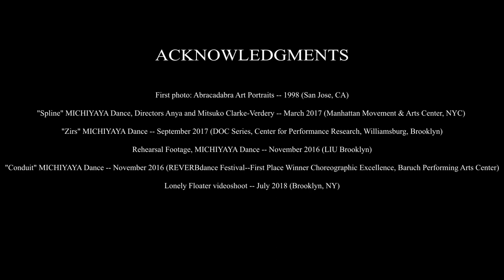My Instrument: short documentary on body image struggles in the professional dance world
In My Instrument, professional dancer Alexandra Wood opens up about her struggles with body image in a highly competitive arena. We learn about her passion and dedication towards her craft, and her hopes for more representation within her industry.
MY INSTRUMENT is a short documentary produced by International Affairs and Media student Daniela Cantillo.
View acknowledgments for credits on supplemental performances and photography.